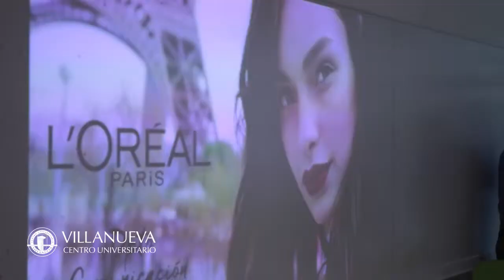Fabiola Barandiarán. Alumni Publicidad y RRPP. Comunicación de LÓreal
Visita de Fabiola Barandiarán. Alumni Publicidad y RRPP. Comunicación de LÓreal